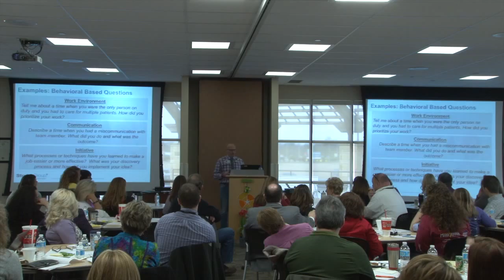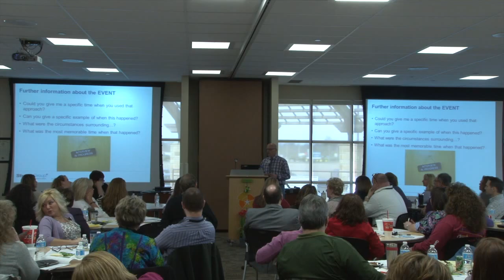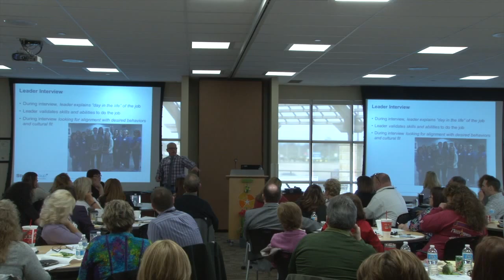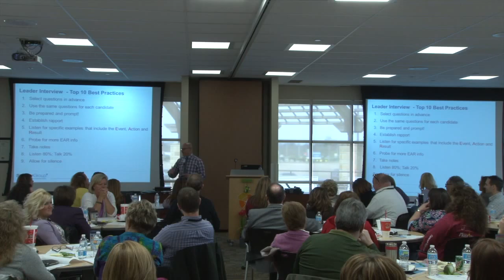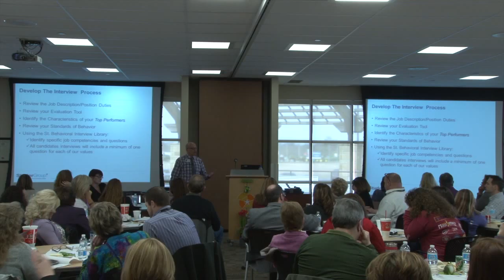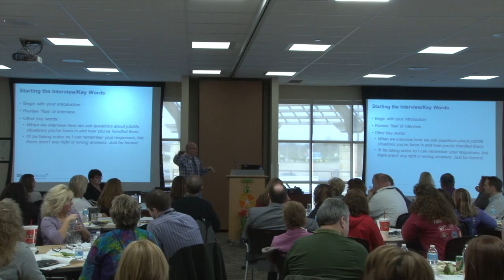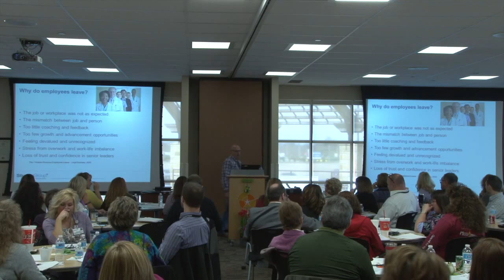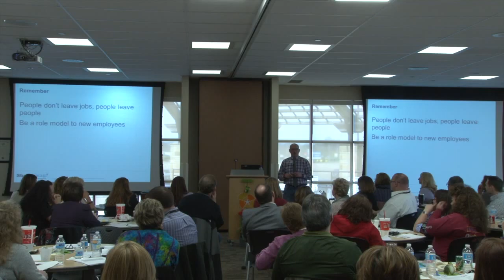4/6/16 LDI: Selecting Talent - Part 2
Join us for part two of our main content for the day, Selecting Talent. Mark Noon from the StuderGroup continues his presentation on the what and why behind finding employees who are the "right fit."